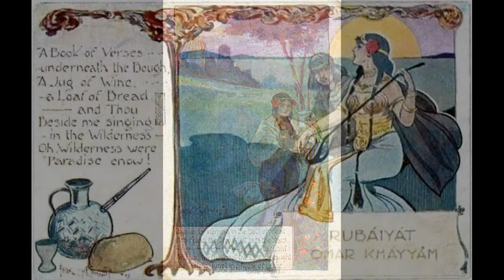Sir Granville Bantock - Omar Khayyam - Part I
The Ruba'iyat according to Edward Fitzgerald set to music by Sir Granville Bantock.

Part 1: Quatrains 1-54

First broadcast performance of the complete work, BBC Radio 3, Monday 26 March 1979.

The Beloved: Sarah Walker
The Poet: Anthony Rolfe Johnson
The Philosopher: Brian Rayner Cook

BBC Singers (Director: John Poole; Chorus-master: Nicholas Cleobury)

BBC Symphony Orchestra (Leader: Bela Dekany)

Conductor: Norman Del Mar

This is NOT an upload of Lyrita's release of Richard Itter's recording - as you can probably tell from the sound quality.